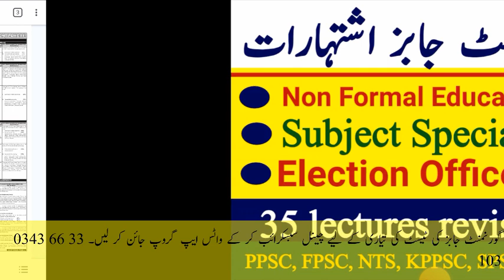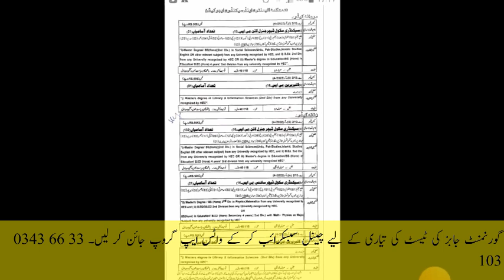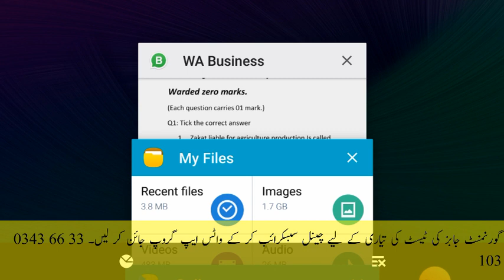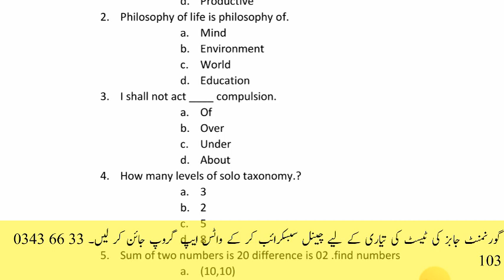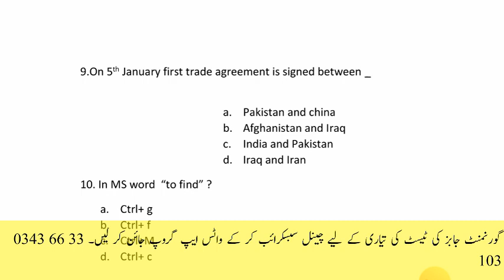One paper msqs | latest govt jobs | educators jobs 2022 syllabus